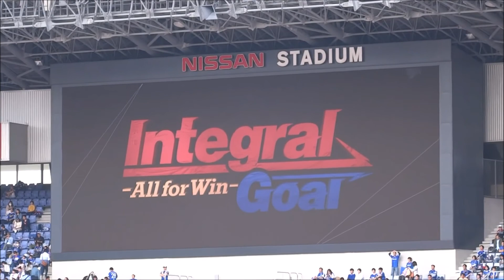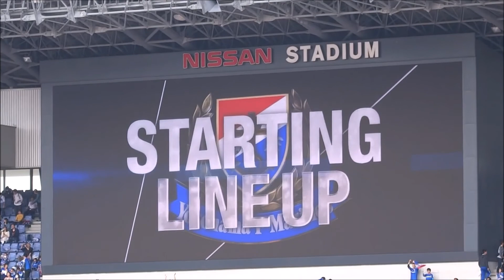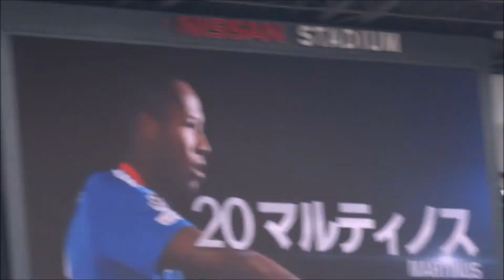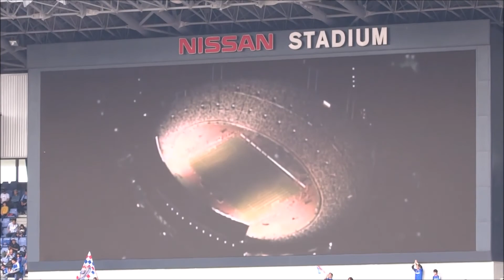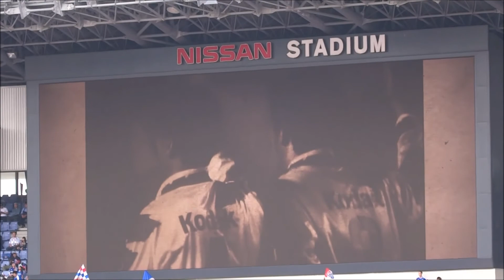【20160410 横浜Fﾏﾘﾉｽx浦和ﾚｯｽﾞ】ﾏﾘﾉｽ選手紹介~民衆の歌~選手入場（ﾋﾞｯｸﾞﾌﾗｯｸﾞ）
00:00- ﾒﾝﾊﾞｰ発表、04:58- 民衆の歌、08:00- 選手入場(ﾋﾞｯｸﾞﾌﾗｯｸﾞ)
中村俊輔の紹介時、ﾚｯｽﾞｻﾎﾟからのﾌﾞｰｲﾝｸﾞがなかなか凄い。(02:40-)

2016/04/10 J1 1stｽﾃｰｼﾞ第6節
横浜F･ﾏﾘﾉｽ 0-0 浦和ﾚｯｽﾞ
＠日産ｽﾀｼﾞｱﾑ　13:05 kickoff
入場者数：38,382

-先発ﾒﾝﾊﾞｰ
GK 21 飯倉 大樹
DF 13 小林 祐三
DF 22 中澤 佑二
DF  5 ﾌｧﾋﾞｵ
DF 23 下平 匠
MF 28 喜田 拓也
MF  8 中町 公祐
MF 20 ﾏﾙﾃｨﾉｽ
MF 10 中村 俊輔
MF 18 遠藤 渓太
FW  9 ｶｲｹ
-SUBﾒﾝﾊﾞｰ
GK  1 榎本 哲也
DF 15 新井 一耀
DF  4 栗原 勇蔵
MF  7 兵藤 慎剛
MF 25 前田 直輝
FW 16 伊藤 翔
FW 17 富樫敬真